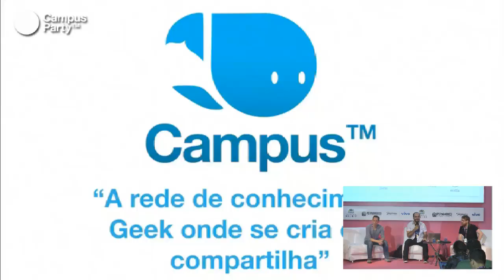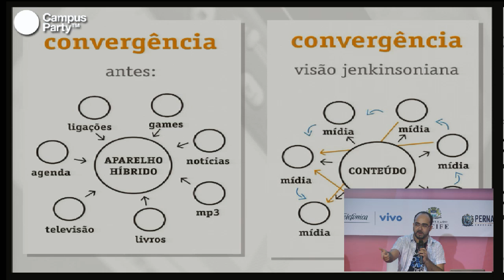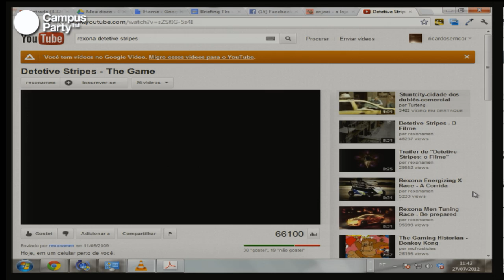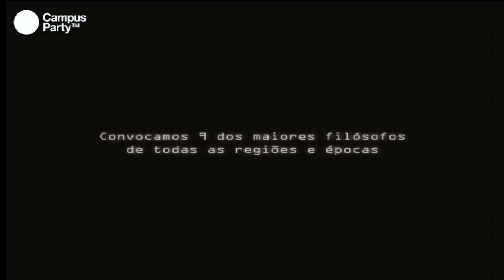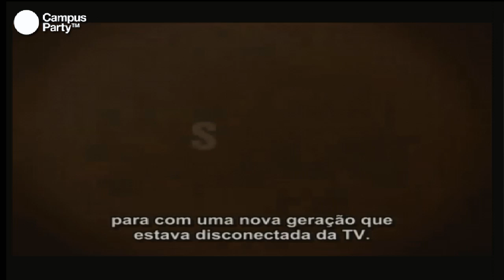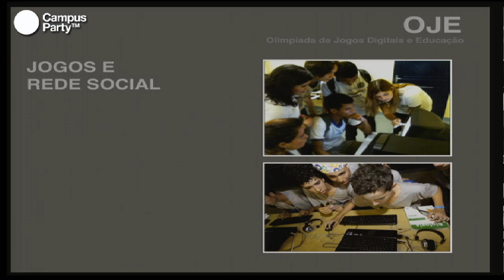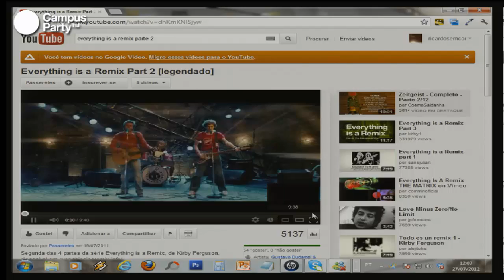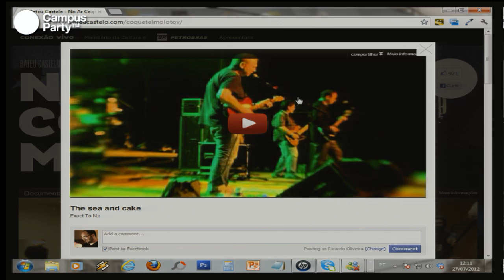CPRE - Transmídia. Mídia além das mídias sociais